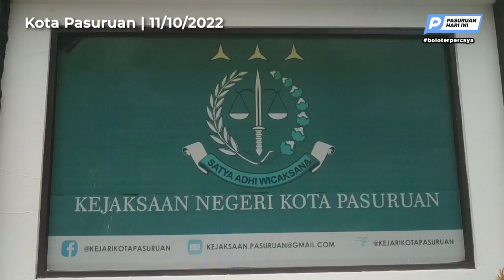Sempat "Bebas", Cristina-Chandra Kembali Ditahan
Pasuruan (WartaBromo.com) – Kejaksaan Negeri Kota Pasuruan kembali menetapkan Christiana dan Woe Chandra Xennedy Wirya sebagai tersangka kasus dugaan korupsi pembangunan jalur lingkar utara (JLU). Mereka ditahan hingga 20 hari ke depan.

Dua orang ini sebelumnya sudah pernah ditetapkan tersangka oleh kejaksaan dan sempat ditahan. Mereka kemudian mengajukan gugatan pra peradilan dan hakim mengabulkan gugatan mereka. Keduanya pun dibebaskan dari tahanan.